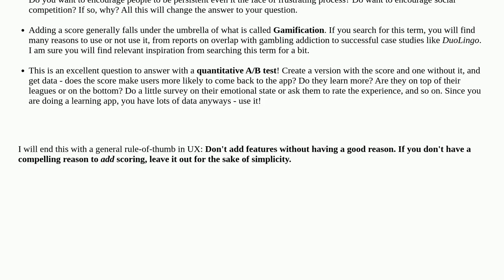Score at Quiz app - Learning app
A special thanks goes out to the community

  quiz audience feedback interface